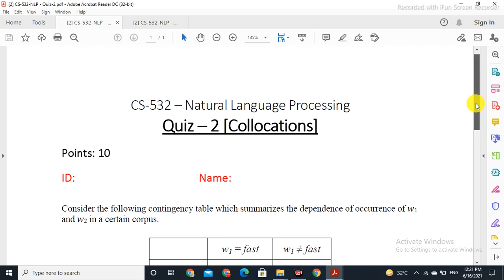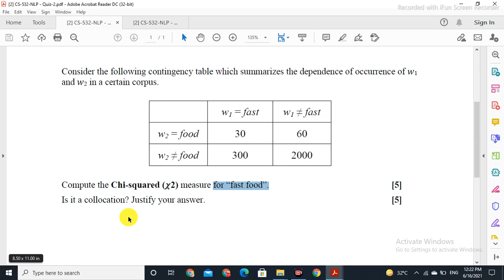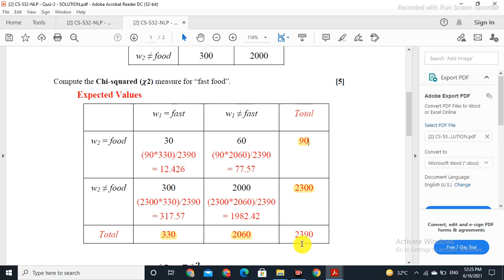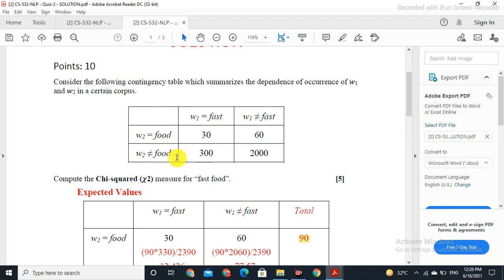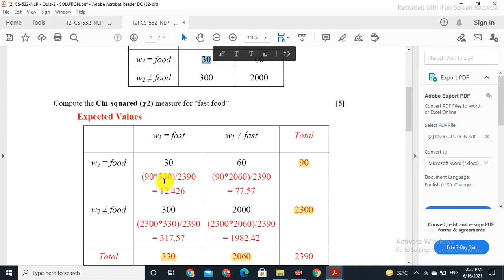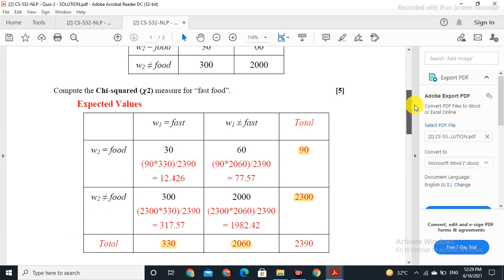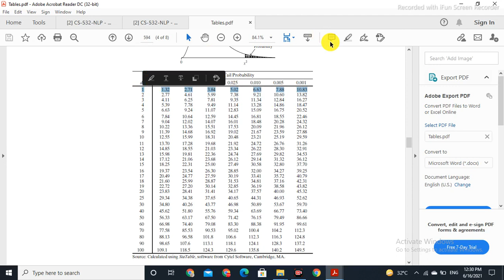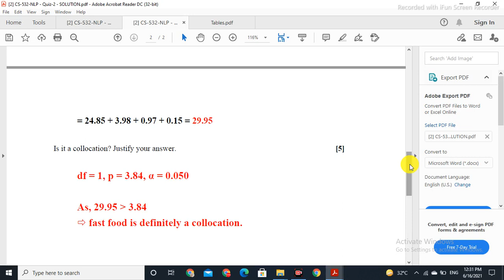Quiz – 2 – [ Collocations ] with Solution || Chi-squared (𝜒2) in NLP